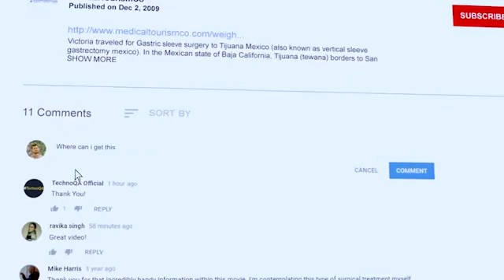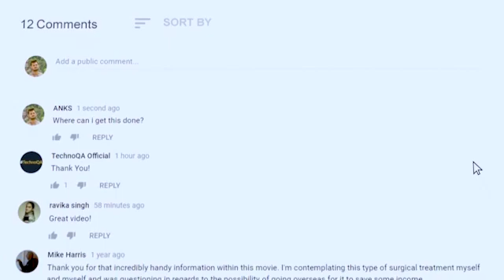Dr. Vijay Reddy | Radiation therapy India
Dr. Palkonda Vijay Anand Reddy is the chairman of Indian College of Radiation Oncology (ICRO), India and a permanent member of European Society of Medical Oncology (ESMO).

He is a Young scientist awardee (Indo-American Cancer Congress, New York, 1996) and has a history of working devotedly for social welfare. Dr. Reddy is one of the finest Oncologists in India and is currently working with Apollo Cancer Hospital as Professor and Head of Dept. of Oncology.